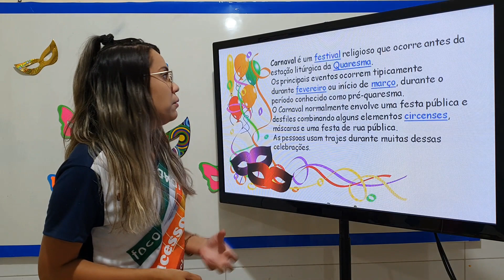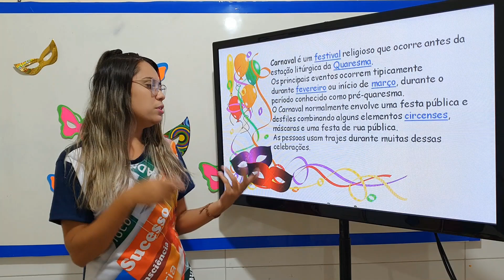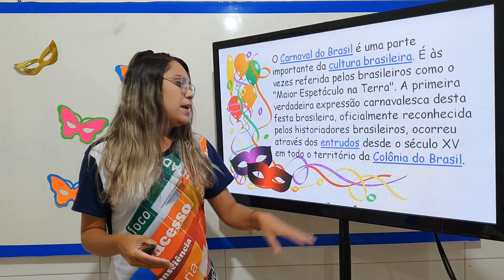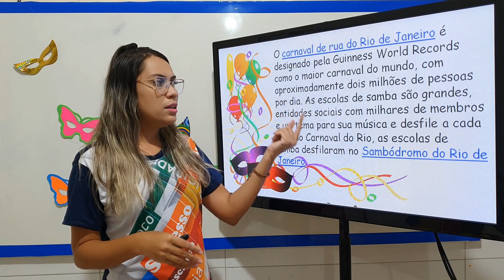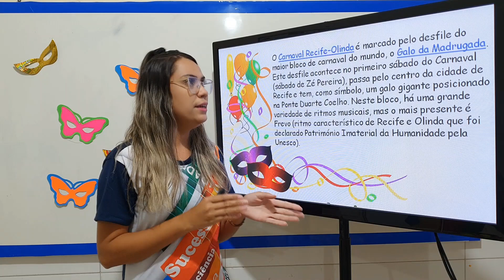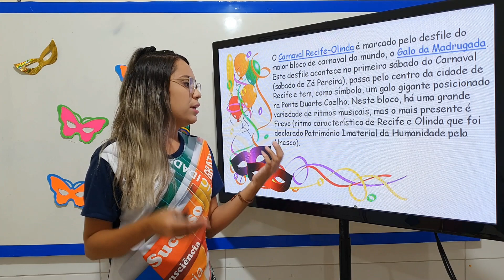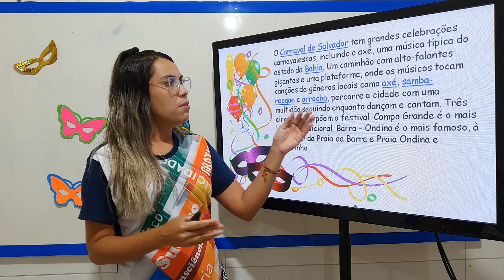ARTES DE CARNAVAL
ARTES - AULA 01 / PROFESSORA:TATHYELLY / Colégio Castro Alves